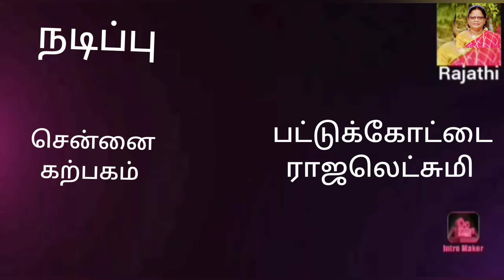ஒகர்படியன்னா இப்படி இருக்கனும்/oneday in chennai